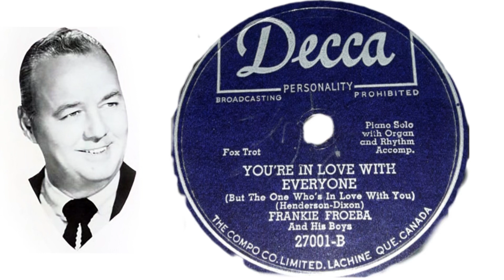You’re In Love With Everyone By Frank Froeba & His Boys (1950)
Recorded on March 29th, 1950 in New York City.
Written By Ray Henderson & Mort Dixon.